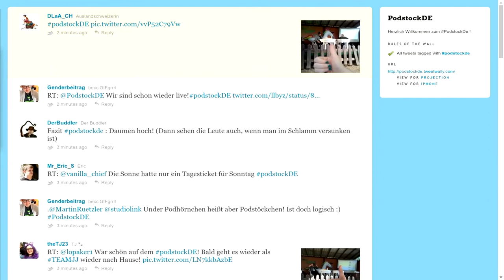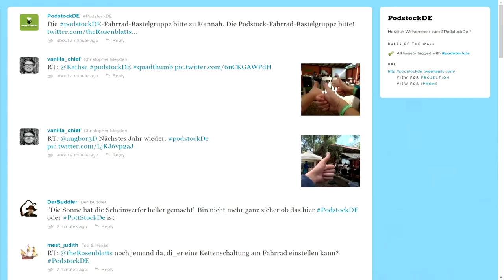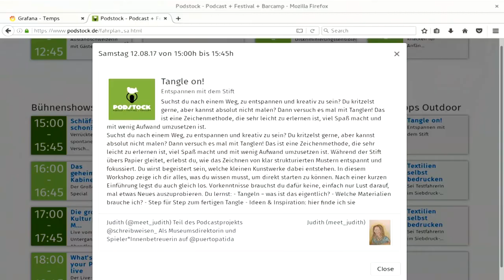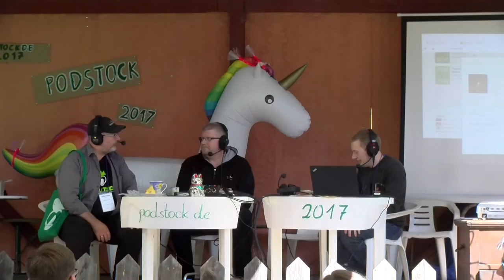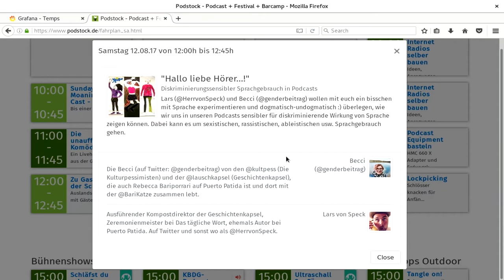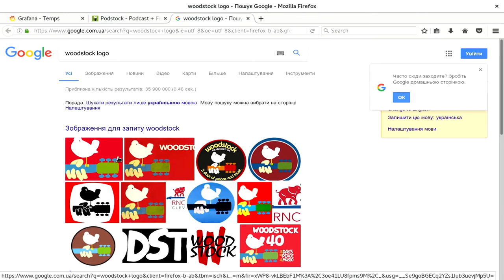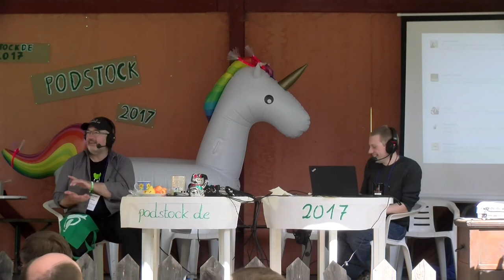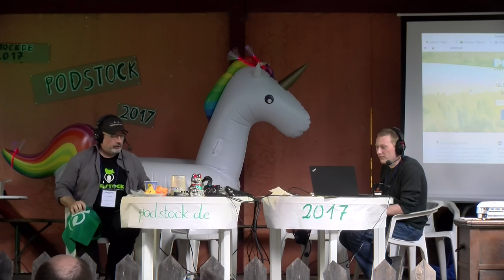Podstock 2017 – "Brunch-Show"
Podstock 2017 - Ausklang

Martin Rützler